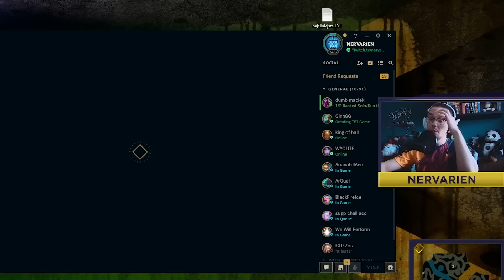JAK NAPRAWIĆ LEAGUE OF LEGENDS?